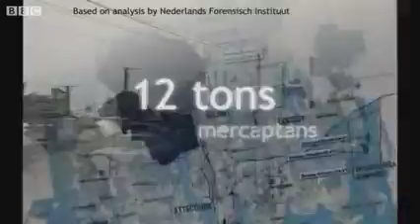BBC REPORT ON TRAFIGURA CRIMES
THIS WAS PULLED OF THE AIR BECAUSE OF A COURT ORDER. RE-RELEASED BY WIKILEAKS.

FREEDOM OF SPEECH FOR EVER